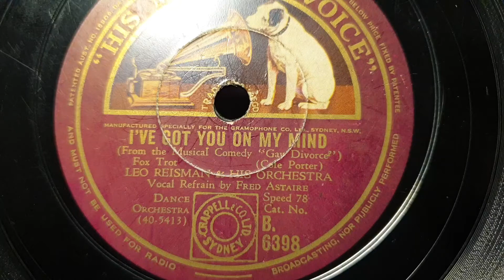I've Got You On My Mind. Leo Reisman & Orchestra. Fred Astaire. HMV 78rpm Vintage National Turntable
Vintage 1970s National Panasonic RE-7014B, record player, stereo. 3 speed Autochanger BSR turntable.